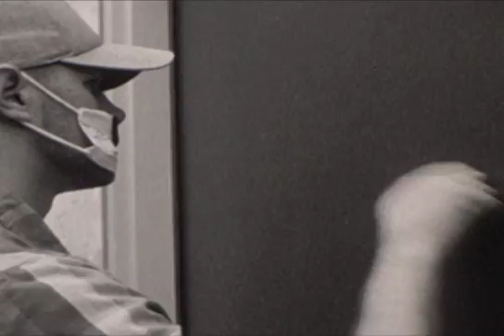THE EXPRESS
Directed by Megan Krantz
Actors:
Emily Escobar
Nick Escobar
Brett Brockmueller
Assistant Director:
Michael Gowin

Super 8